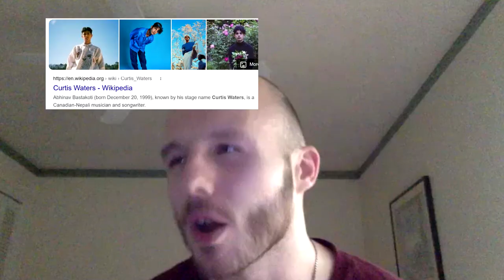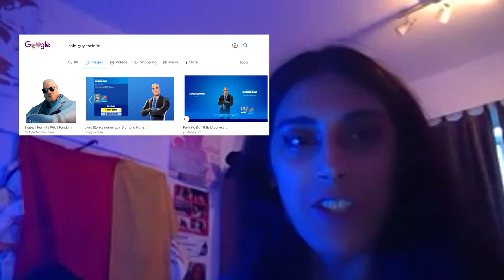willy crooks' demands to joe biden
Experimental hip-hop and hyperpop kingmaker William "Willy" Crooks talks to the mysterious @htmljones. Heavy is the crown.

The Most Fascinating Artist | Who is William Crooks?